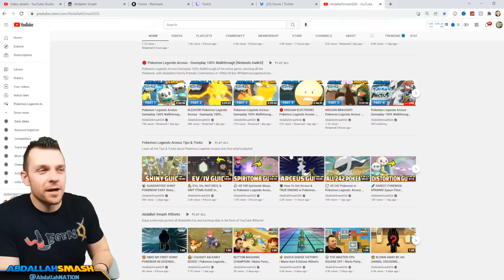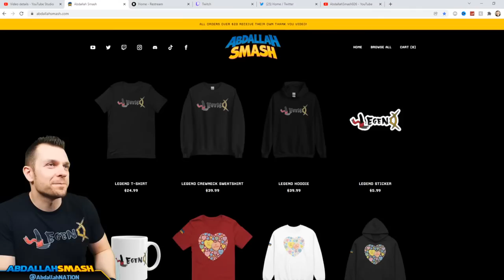PALKIA! Pokemon Legends Arceus - Gameplay 100% Walkthrough Part 6!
Pokemon Legends Arceus Gameplay 100% Walkthrough Part 6, continuing our Hisui Adventure, exploring the temple of Sinnoh and meeting Palkia, with Abdallah's Family-Friendly commentary in HD 1080p 60fps!
 Order the LEGEND Shirt and get a free video thank-you from Abdallah!

00:00 Welcome & Thanks For Watching
01:47 Arriving At Avaluggs Legacy
03:58 Travelling To Icepeak Arena
09:14 Battle Vs. Noble Avalugg
23:50 Mission #12 The Slumbering Lord Of The Tundra Complete
26:18 Mission #13 Disaster Looming Start
36:46 Arriving At Grandtree Arena & Speaking To Lian
38:21 Travelling To Worn Bridge & Speaking To Mai
41:01 Travelling With Volo & Meeting Cogita
47:32 Choosing Between The Diamond Clan & The Pearl Clan
50:56  Mission #14 The Trial Of Lake Verity
58:48 Returning To The Ancient Retreat
1:02:18 Mission #15 The Trial Of Lake Acuity
1:08:58 Returning To The Ancient Retreat
1:16:41  Mission #16 The Trial Of Lake Valor
1:23:31 Shrouded Ruins & Forging The Red Chain
1:26:36 Returning To Jubilife Village & Speaking To Captain Cyllene
1:29:36 Mission #17 Atop Mount Coronet Start
1:39:16 Battle Vs. Beni
1:48:01 Preparing For Final Battle
1:57:18 Battle Vs. Kamado
2:05:35 Using The Red Chain & Battling & Catching Palkia
2:09:46 Summoning Dialga & Retreating To Camp
2:15:25 Mission #18 The Counterpart Start
2:21:06 Battle Vs. Charm
2:24:34 Speaking To Professor Laventon & Crafting The Origin Ball
2:29:37 Thanks For Watching 👍 If You Enjoyed It